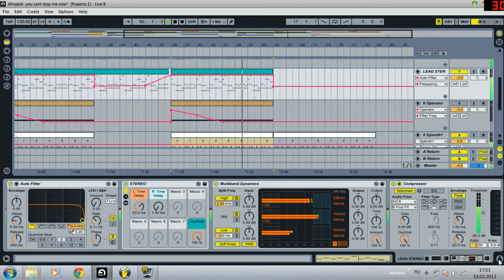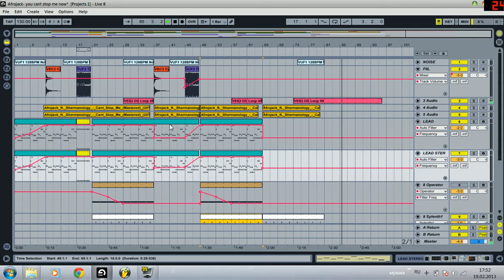Аfrojack - You cant stop me now (Remake) in Ableton Live